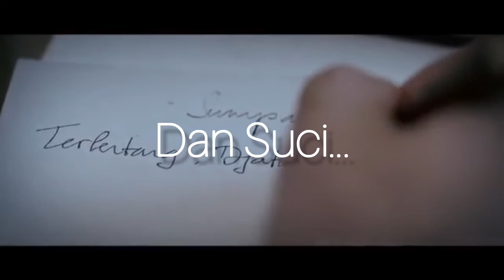PUISI B.J. HABIBIE: SUMPAHKU (ASRUL SANI ABU)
Puisi karya BJ. Habibie dengan judul sumpahku film MD Entertainment. Suara Asrul Sani Abu.